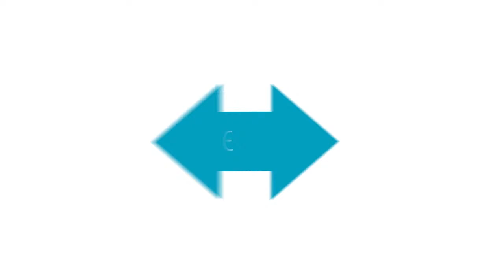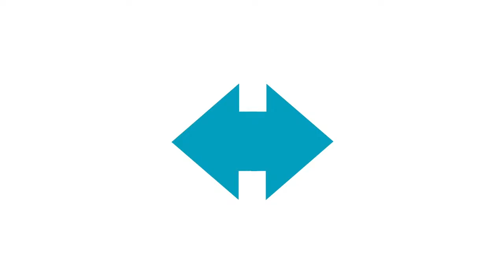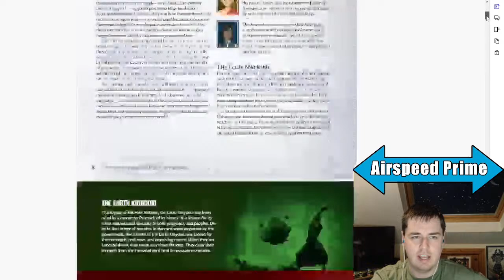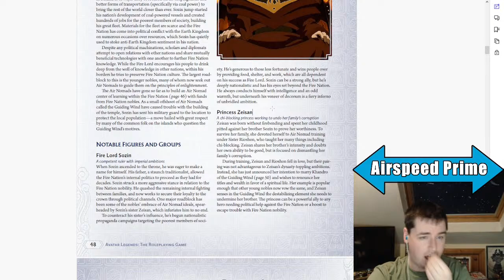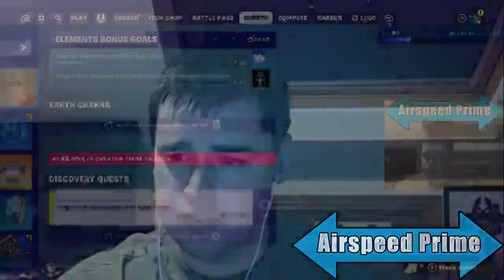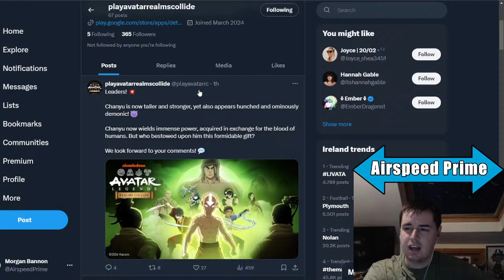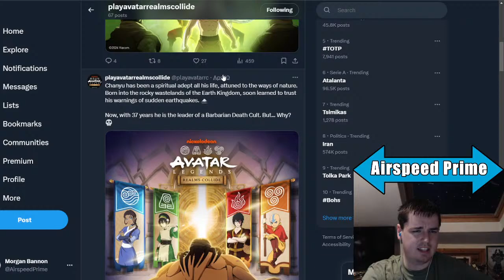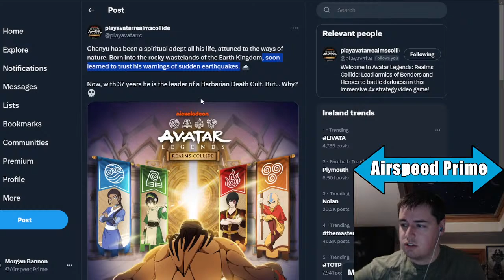Livestream - Fortnite x Avatar Event + Aang Event Pass Gameplay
Today is the launch of the full Fortnite Avatar Event including Aang's arrival via the event pass.